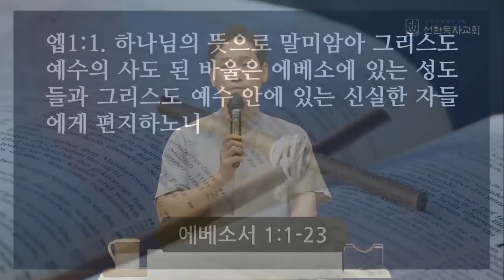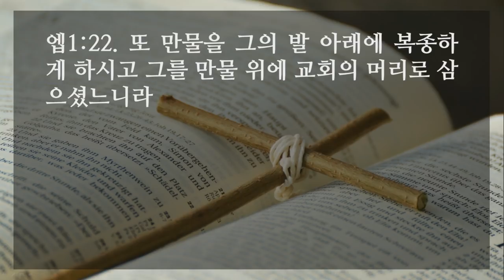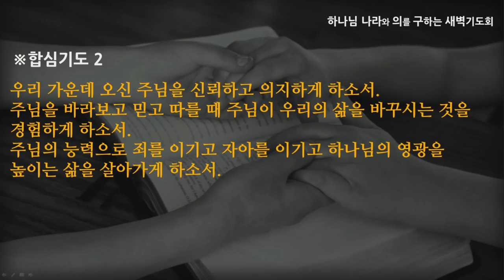[선한목자교회] 새벽기도 2021년 09월 14일 | 그의 영광의 찬송이 되게 하려 하심이라 - 박지훈 목사 [에베소서 1:1-23]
그의 영광의 찬송이 되게 하려 하심이라 - 박지훈 목사 [에베소서 1:1-23]